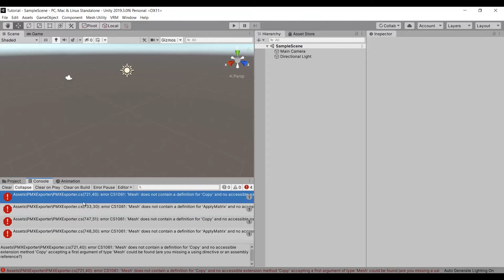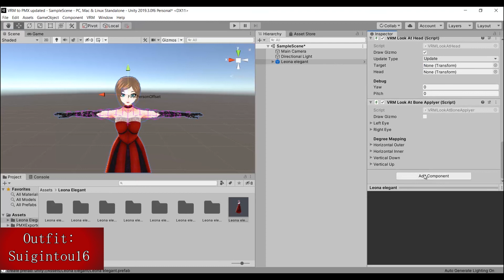Exporter errors solved- VRM to PMX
The newest uniVRM is NOT compatible with the exporter. Only 0.58 versions and below are.